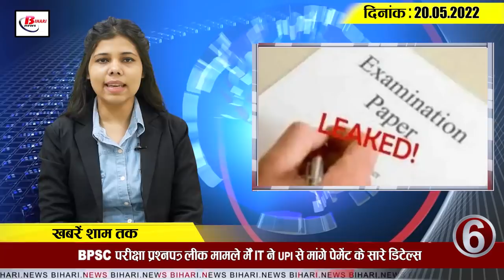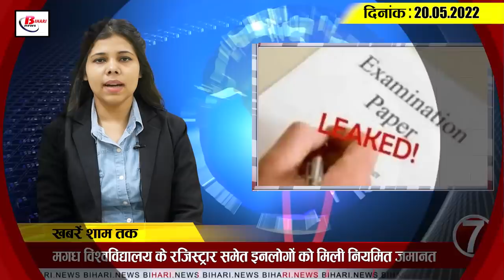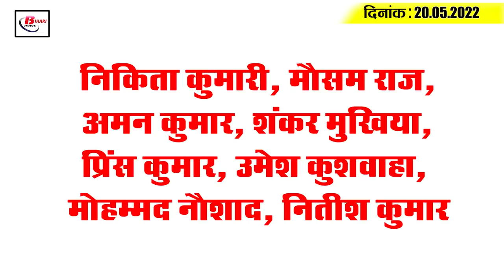Get Today Bihar Evening breaking news of 20th May 2022 on CUET 2022, Lalu Yadav, Bihar weather, Sonu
Get Today Bihar Evening breaking news of 20th May 2022 on CUET 2022, Lalu Yadav, Bihar weather, Sonu Nalanda.

1. Biharites are benefiting from health facilities from   e-Sanjeevani
2. CBI raids 17 locations of  Lalu Yadav

3. Bihar's Sonu turns down Sonu Sood's offer

4. Alert issued for Thunder Storm for next three days

5. CM felicitates both the players by giving them organ clothes

6. SIT  seeks all the details of payment from UPI  in BPSC exam question paper leak case

7. These people, including the registrar of Magadh University, got regular bail.

8. So far  , ration cards of more than 28 lakh families have been cancelled.

9. Canara Robico Society distributes bicycles in this school

10. Bihar gets 170 newly appointed agriculture officials

11. You can apply for cuet pg 2022 entrance exam till June  18
If you  want to enroll in PG in the Central University, then this news is for you. The date of applying for the Common University Entrance Test (ENTRANCE TEST) has been released before that for the admission to the Central University. This has been  informed by the  UGC Chairman. He said that the notification has been issued. Interested candidates  can apply for it by June 18. The last date for which is  June 18.  The National Testing Agency will conduct the CUET-PG 2022 examination, which will be held in the last week of July. Interested candidates can apply by visiting cuet's official website cuet. samarth.ac. in.

12. High Court gives major relief to ex-MP Vijay Krishna and son Chanakya

13. The effect of thunderstorm rain did not happen amid the good intention of the Panchayati Minister of State.

14. Fluctuations in the case of Corona continue

15. There were a flurry of reactions on Twitter after Virat's return to form

Nikita Kumari, Mausam Raj, Aman Kumar, Shankar Mukhia, Prince Kumar, Umesh Kushwaha, Mohammad Naushad, Nitish Kumar

Whether the benefits of Mukhyamantri Cycle Yojana in government schools of Bihar are being given to girl students or not

1.